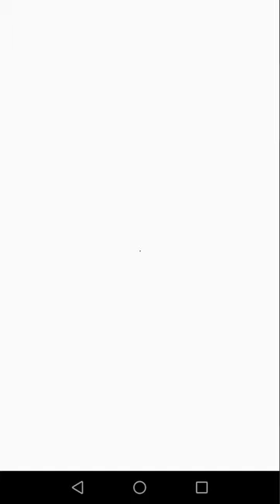Tiger beetles run so fast that they temporarily blind themselves.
Tiger beetles run so fast that they temporarily blind themselves. When moving at up to 120 body lengths per second, their environment becomes a blur as their eyes can't gather
enough light to form an image.